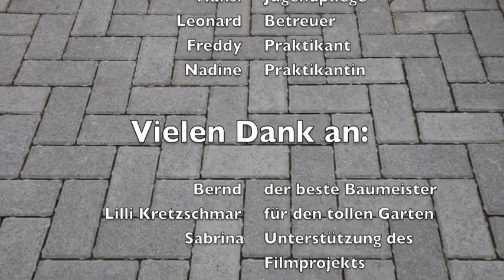Freiraum Natur und Spiel in Sprendlingen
Viel Spaß mit Kids aus der VG- in Zusammenarbeit mit der Jugendpflege